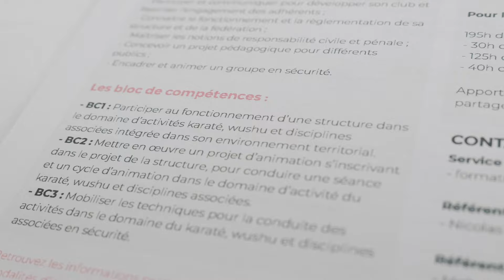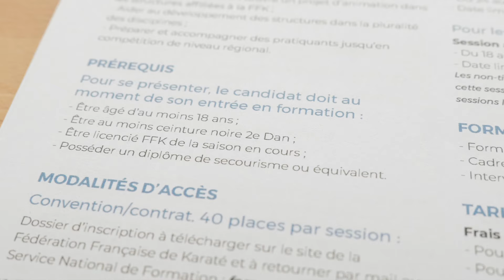Titre à Finalité Professionelle "Moniteur Professionnel de Karaté, Wushu & Disciplines Associées"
Ils ont suivi la formation de la fédération et partagent leurs impressions. Toi aussi deviens un moniteur professionnel !